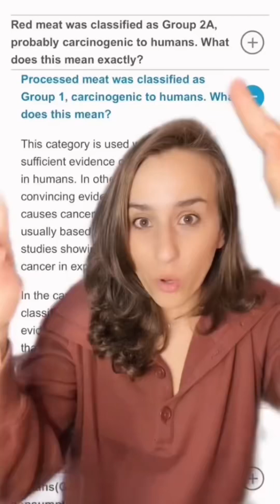Deli Meat and Cancer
Hopefully this helps put it into some perspective.